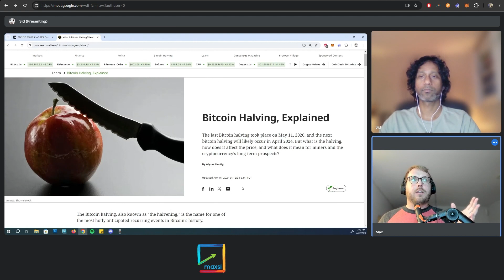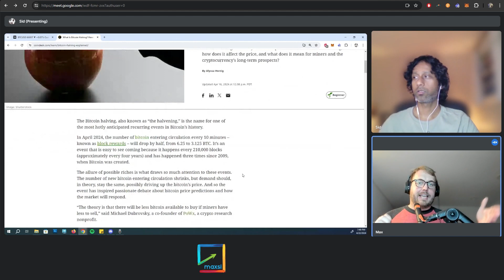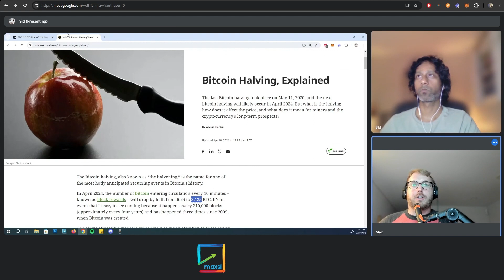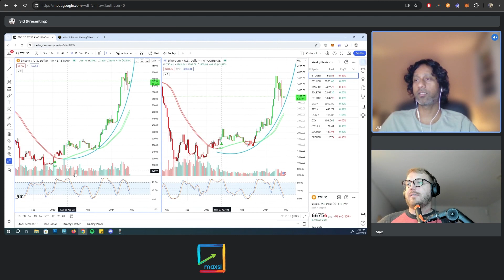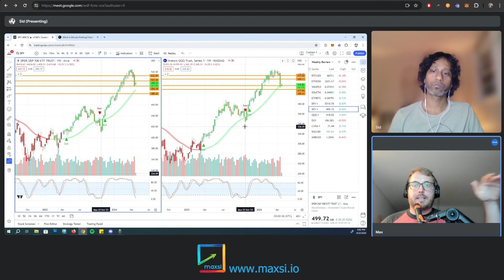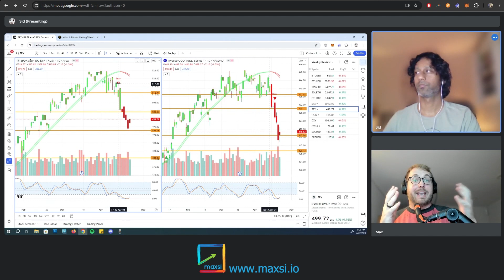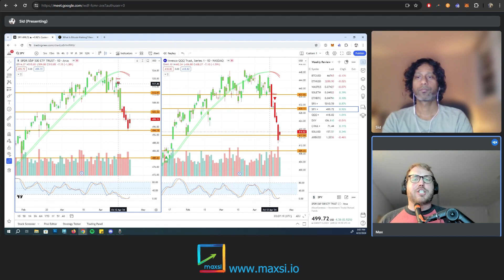Bitcoin Halving Explained and Crypto Markets Check In, Stock Market Bounce | Maxsi Market Review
We look at what the Bitcoin halving is and check in with the crypto markets. We also take a look at the stock market as we expect a bounce this week.

Get access to our Maxsi Trading Buddy indicator that calls tops and bottoms for any asset (stocks, crypto, ETF, forex)